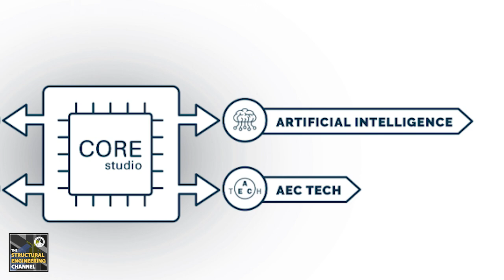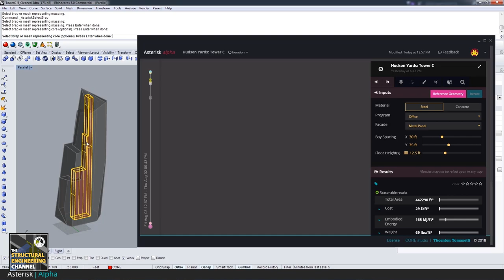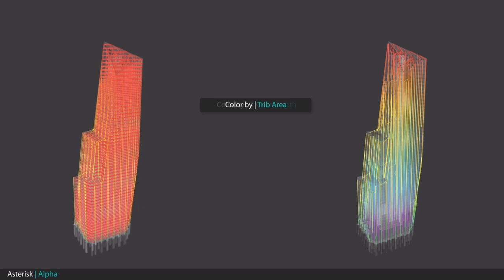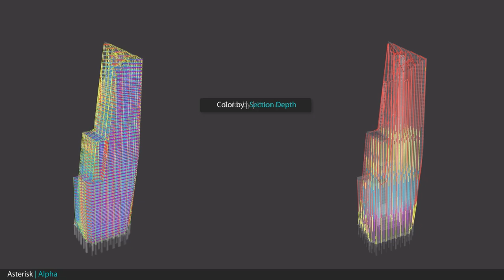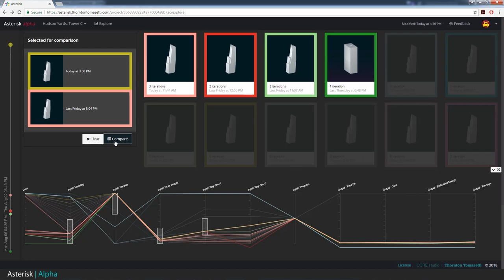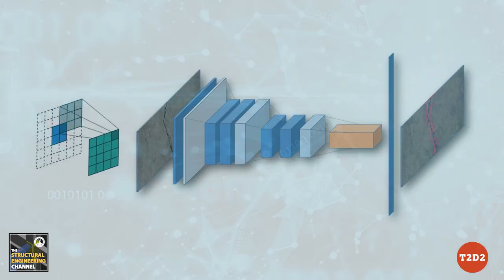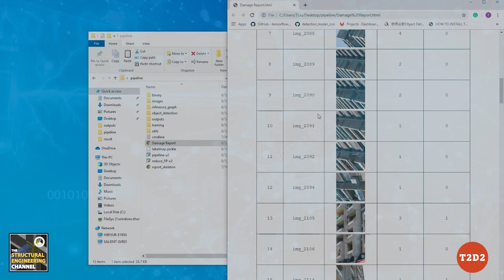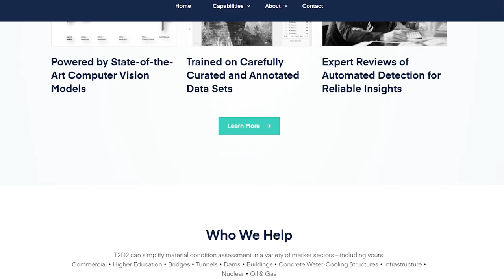How AI Might Affect Your Design and Forensic Processes as an Engineer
AI AND MACHINE LEARNING! In this episode of The Structural Engineering Channel podcast, we talk with Dr. Badri Hiriyur, Vice President and Director of Artificial Intelligence at Thornton Tomasetti (TT) about the Applications of AI and machine learning in the AEC industry.